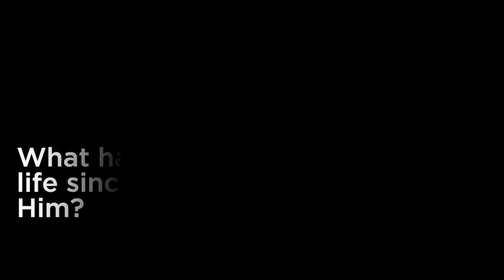Richard Spence Baptism Testimony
Richard Spence's Baptism Testimony